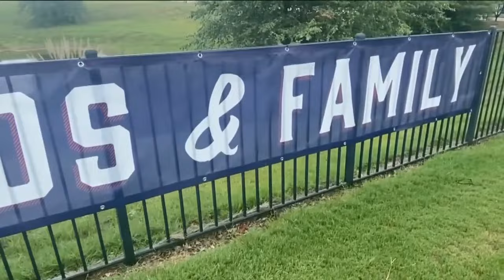Cataula, GA vs Salisbury, NC Softball Game Highlights, 2024 Little League Regional